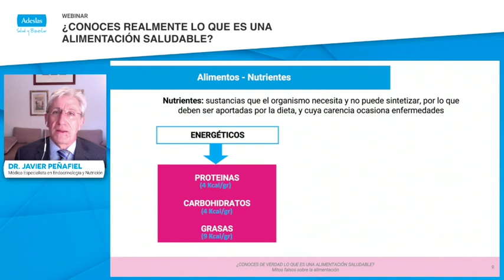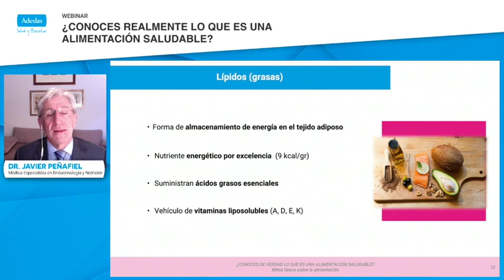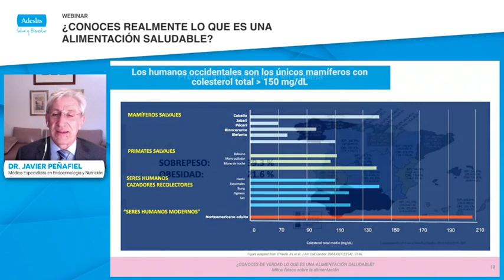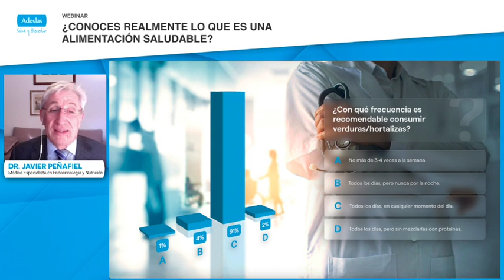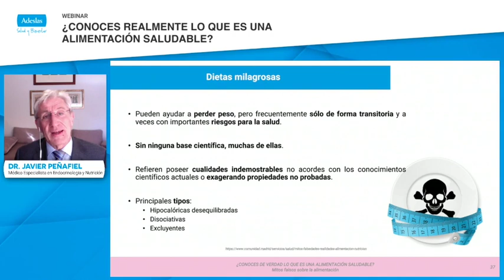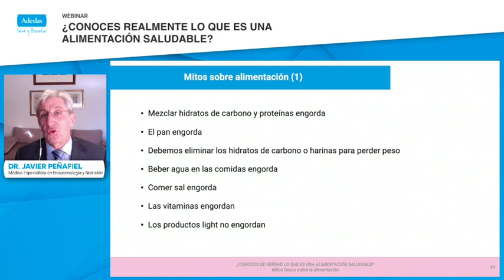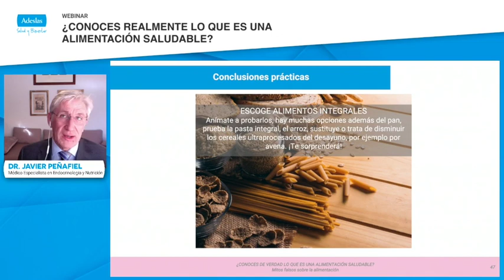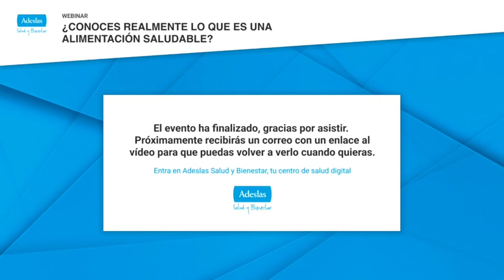Alimentación saludable con el Dr. Javier Peñafiel, especialista en Endocrinología | Webinar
¡Aprende sobre alimentación saludable con el Dr. Javier Peñafiel! En este webinar, descubrirás los secretos para mantener una dieta equilibrada y nutritiva que te ayudará a mejorar tu salud y bienestar. Desde consejos prácticos, hasta información valiosa sobre los alimentos que debes incluir en tu dieta. ¡No te lo pierdas y aprende cómo cuidar de tu salud a través de una buena alimentación!!

Más información en nuestra Escuela de Salud Adeslas o en la web de Adeslas